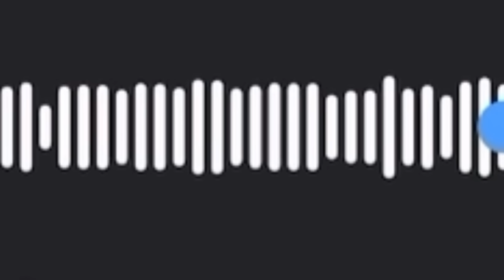LUIZ DO SOM CHANTAGEOU SEU NETO LUIZ MIGUEL COM O CÚRIO